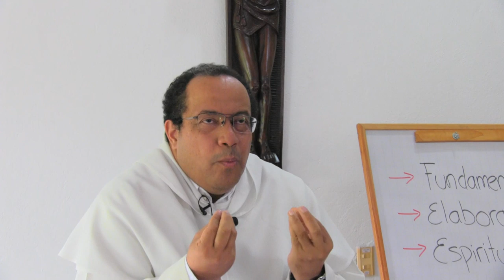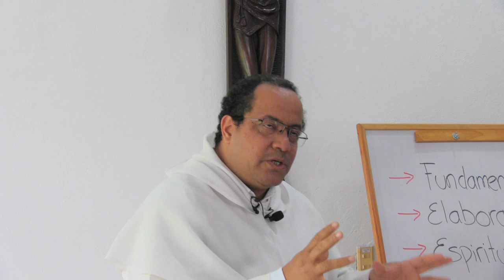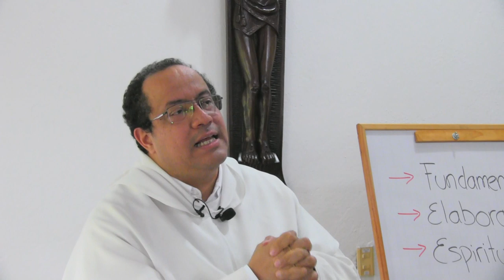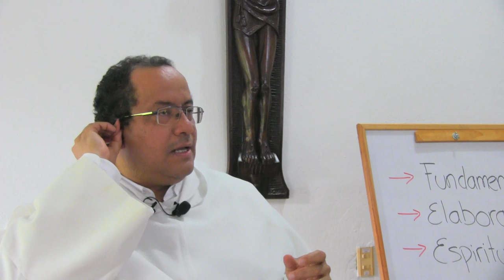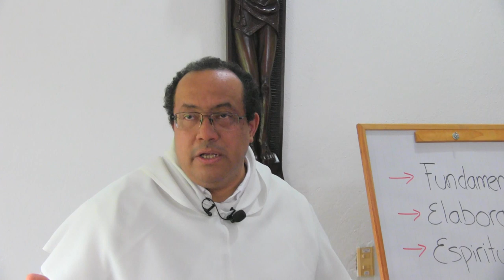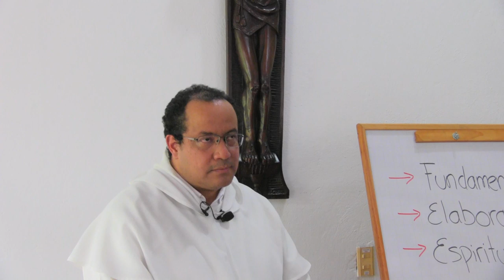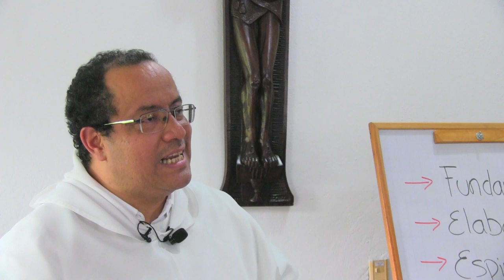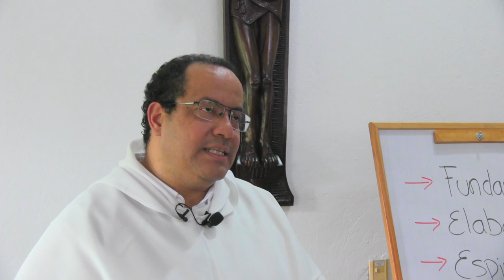In persona Christi: conferencia sacerdotal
Introducción

* La tentación de reducir el sacerdocio a un oficio o función.

Fundamento bíblico

El pecado como ruptura. La alianza como camino de la misericordia para sanar esa ruptura.

El hombre no puede vivir sin la divinidad. Esta obligado interiormente a buscar el infinito y en su búsqueda se da, se dona: a ello entrega su vida.

La alternativa es: darlo todo a los dioses falsos o darlo todo al Dios verdadero.

Por eso la alianza es misericordia: cuando Dios sella alianza con el hombre lo salva de las garras de los dioses falsos. Apegándolo a sí, lo rescata. El primer mandamiento es el mandamiento salvador por excelencia: "Amarás al Señor tu Dios con todo tu corazón..."

La fórmula clásica del alianza está también en clave de salvación: "vosotros eres mi pueblo y yo seré vuestra Dios" La unión que se da en Jesucristo por el misterio de la encarnación es la unión que él quiere que tengamos con él, y que se expresa con el verbo permanecer y con el sustantivo comunión.

Elaboración teológica

En el caso de sus apóstoles, que son sus discípulos más cercanos, Jesucristo manifiesta un doble amor: por una parte, el amor a ellos, a quienes ha rescatado y salvado; por otra parte, el amor a través de ellos, para ayudar en el rescate de otros hermanos.al primer amor lo podemos llamar presencia de comunión y al segundo amor, presencia en persona.

El sacramento del orden es una expresión peculiar del amor que Cristo ha tenido por algunos de sus discípulos.

Los actos centrales que hacen posible este sacramento son todos de Cristo: es él quién elige; es él quien nos acerca e incorpora a su misión, y es él quien, estando presente en su Iglesia, nos envía.

Puesto que el amor de Cristo es total e irreversible, y por lo tanto apunta a cada aspecto del ser de aquel que recibe la ordenación, también debemos decir que la elección que él realiza es total e irreversible: todo el ser de aquel hombre elegido es "sacerdotalizado."

Después del sacramento del orden cada acto del elegido es espina o gloria para Cristo. En esto no existe neutralidad ni hay paréntesis temporales ni lugares con otro régimen.

Pero hay actos que son de tal manera constitutivos del ser de la Iglesia que no pueden fallar, en el sentido de que si ellos fueran ineficaces, la redención misma podría detenerse o retroceder lo cual por supuesto es imposible. Este es el fundamento del Concilio de Trento cuando llega a afirmar que la eficacia del sacramento no está ligada a la santidad personal del sacerdote. Es la doctrina del "ex opere operato."

Espiritualidad sacerdotal

Cada acto de oración, especialmente de oración personal, es un modo de rescatar y volver a tomar la dirección en nuestra vocación.

Quién es el que nos ha llamado y a qué nos ha llamado no es algo que podamos tener completamente claro mientras somos peregrinos en esta tierra; por eso continuamente tenemos que volver a dirigir nuestra mirada y volver a tomar el rumbo.

Recordemos el diálogo que se da entre el apóstol Tomás y nuestro señor Jesucristo, y cómo Cristo le aclara que la meta a la que lo está conduciendo es algo que él sólo puede descubrir si permanece apegado al camino, que es Cristo mismo.

La humildad, la fe y la caridad forman un núcleo inseparable en el corazón de la vocación sacerdotal, de modo que no puede atentarse contra una de estas virtudes sin lastimar a las otras dos.

Puesto que somos cuerpo y alma, y no espíritus puros, necesitamos de la adoración eucarística.

Sugerencias litúrgicas

Ante todo debemos recordar que "nuestra misa" es, en primer lugar y para siempre, la misa de Jesucristo, la misa del Cristo total, cabeza y cuerpo.

La memoria continua del sacrificio redentor nos dará la actitud apropiada para servir pastoralmente a nuestros hermanos, sobre todo en el sacramento de la confesión.

La humildad litúrgica que consiste en el deseo de ser completamente transparentes para que nuestro pueblo pueda encontrarse con Jesucristo.